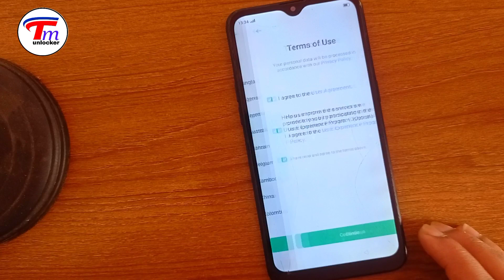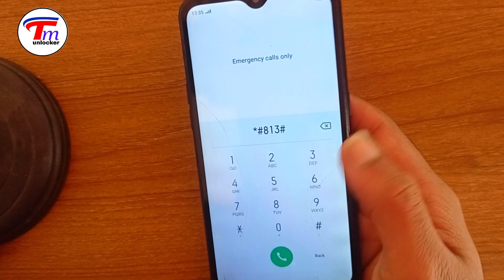𝗛𝗼𝘄 𝗧𝗼 𝗢𝗽𝗽𝗼 𝗔𝟭𝟮 𝗔𝟱𝘀 𝗔𝟯𝘀 𝗔𝟭𝗸 𝗙𝗿𝗽 𝗕𝘆𝗽𝗮𝘀𝘀 𝟮𝟬𝟮𝟯 |(𝗖𝗽𝗵𝟭𝟵𝟬𝟵) 𝗠𝗼𝗯𝗶𝗹𝗲 𝗴𝗼𝗼𝗴𝗹𝗲 𝗮𝗰𝗰𝗼𝘂𝗻𝘁 𝗿𝗲𝗺𝗼𝘃𝗲 | 𝟭𝟬𝟬% 𝘄𝗼𝗿𝗸𝗶𝗻𝗴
Oppo A12 FRP File is a simple and effective FRP bypass solution to unlock your phone in just one click for free through the SP Flash tool. FRP is an inbuilt data protection feature for all present-day Android smartphones, It protects phones from unauthorized access. After performing a factory reset, If you forget the last active Gmail account which was used on your phone, then, follow these steps and download Oppo A12 CPH2083 FRP File with Tool to unlock Google Gmail verification lock easily.
Google provides the new frp feature on android lollipop, marshmallow, nougat, pie, oreo, 10 q, android 11, and android 12 versions. The summarization of factory reset protection is frp and it basically protects android users’ personal data and privacy during thefts. The process of unlocking frp security has different with every new android version and phone. So, always remember the gmail account information to avoid frp protection lock.

The frp turns on automatically when you have setup a google account on your oppo a12 phone. After reset your phone without removing the google account, you have to log in with the same google id and password that you set up earlier on the device to bypass google account verification lock on your oppo a12.

The oppo a12 cph2083 frp unlock process has become very challenging, also you can use any compatible frp bypass tool & frp apk according to your phone to unlock frp, and here i share the latest frp bypass process to bypass frp lock from your device.